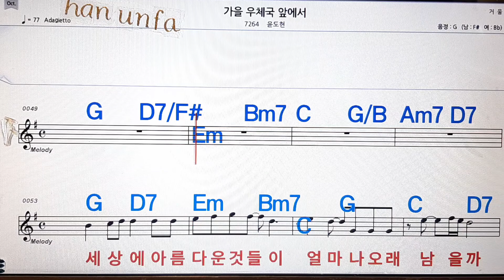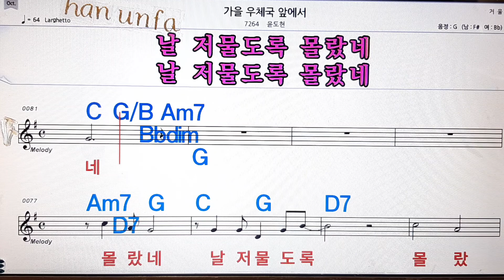가을 우체국 앞에서/윤도현 💋노래방, 통기타 , 코드 큰악보, 가라오케, 반주💖Karaoke, Sheet Music, Chord, MR